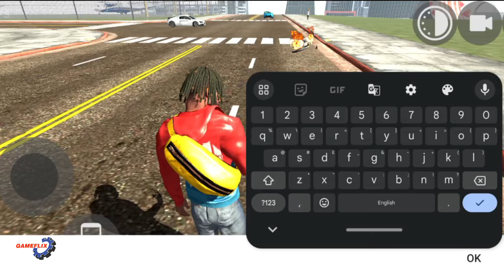Indian Bike Rider - Explore India's Bike Racing Experience! | Realistic Roads & Intense Challenges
Experience the thrill of bike riding across India like never before! Dive into Indian Bike Rider and conquer a range of exciting challenges across realistic roads and famous Indian landscapes. From urban streets to mountain trails, this game offers unique missions, stunning graphics, and authentic sounds that immerse you in the journey. Join me as we tackle traffic, compete in races, and navigate tough terrains! Are you ready for the ride of a lifetime? Let's explore the incredible world of Indian bike racing.